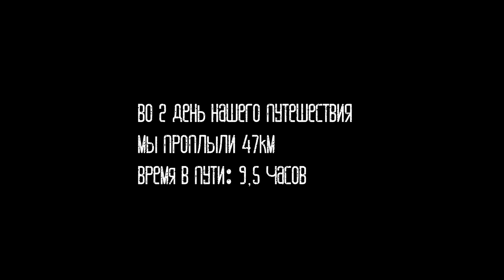Сплав по Москва-реке Можайск-Звенигород (06.2020) часть 2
Видео-отчёт о нашем двухдневном путешествии на байдарке по Москва-реке.